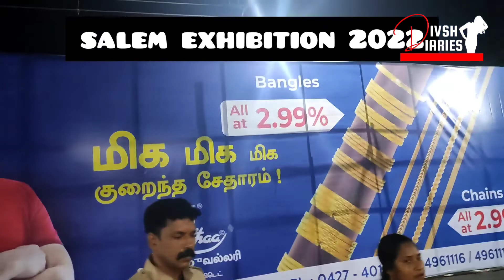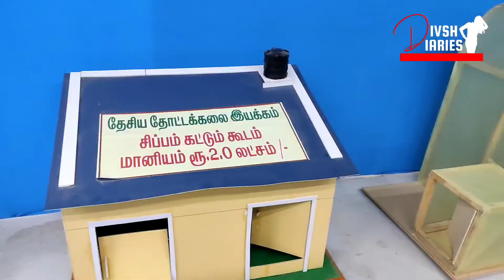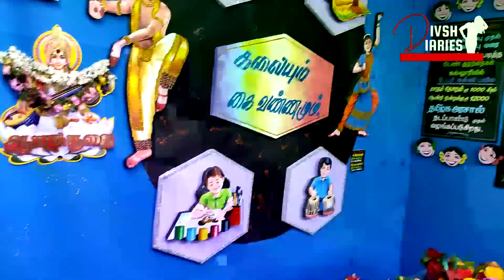salem exhibition 2022...